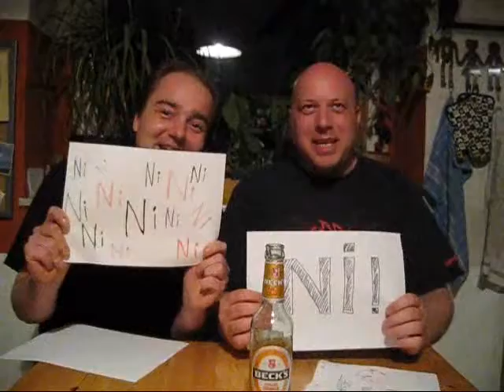Neues aus der Knetenkiste (1)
News aus Duisburg + Fragen an Olive.

...damit sie in ihrem nächsten Vlog auch was zu berichten hat ;)